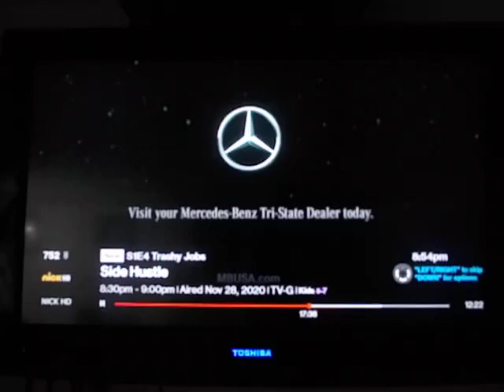Nonstop Nickmas 2020 w/ The Casagrandes, The Astronauts, The Loud House and More